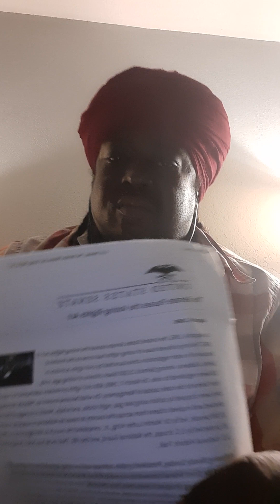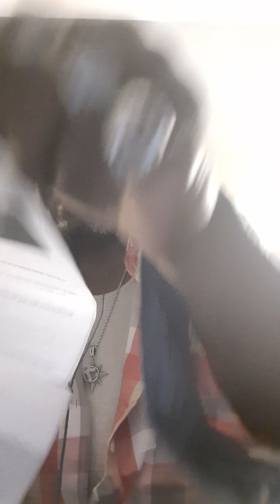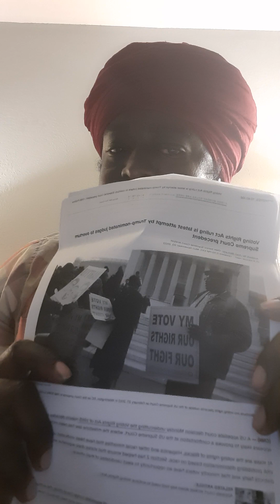VOTING RIGHTS ACT OF 1965. DO YOU KNOW WHAT IT MEANS TO VOTE ?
( What's on the chopping block?

Now the court is looking at upending the Section 2 protection against vote dilution, or making votes meaningless, with a case out of Alabama concerning the state's congressional map. More than a quarter of Alabamians are Black, but the map created only a single majority-Black congressional district out of the state's seven districts. A federal court ruled the map harmed minority voters, but in a 5-4 ruling, the Supreme Court allowed the map to remain in place while it considers the case. Alabama's Republican secretary of state has argued that considering race to draw maps that give power to Black voters is itself discriminatory. A result favorable to Alabama could let the state draw congressional lines in such a way that no minority voters would ever have a reasonable chance of achieving proportionate influence
( What was the Voting Rights Act of 1965 and its amendments?

The Voting Rights Act (VRA) is one of the most significant elections statutes ever enacted. The law prohibits discrimination based on race, color, or language-minority status in registration and voting nationwide. The VRA also provides protections for blind, disabled, or illiterate voters.

vote (n.)

mid-15c., "formal expression of one's wish or choice with regard to a proposal, candidate, etc.," from Latin votum "a vow, wish, promise to a god, solemn pledge, dedication," noun use of neuter of votus, past participle of vovere "to promise, dedicate" (see vow (n.)). The meaning "totality of voters of a certain class or type" is from 1888.

also from mid-15c.